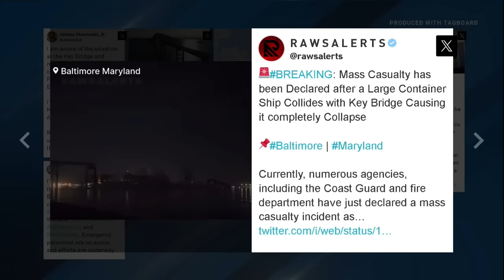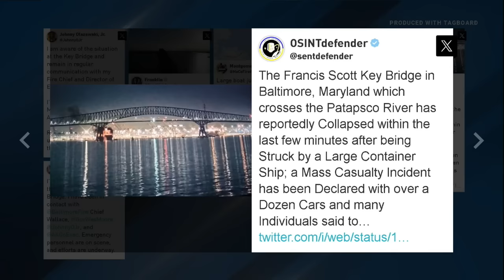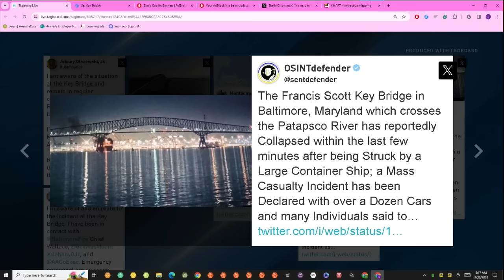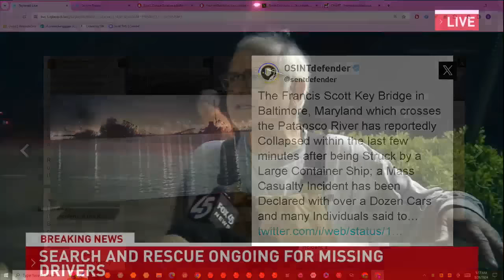FULL COVERAGE PT. 2: Baltimore bridge collapses after ship collision, several cars fall into river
Several people were reported to have fallen into the Patapsco River early Tuesday morning, March 26.

Governor Wes Moore said that as many as 20 people and several vehicles have fallen into the river, and a tractor-trailer was on the bridge when the cargo vessel hit the support pillar. Baltimore police say that workers are possibly in the water.

This is part 2 of breaking news covering the collapse LIVE.